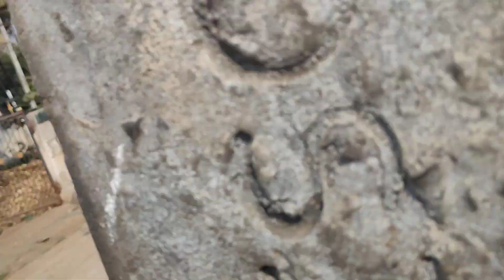ಮುಗು ದಾರ ಹಾಕುತ್ತಿರುವುದು mugudara hakuttiruwudu.